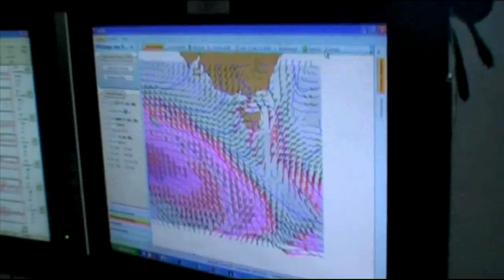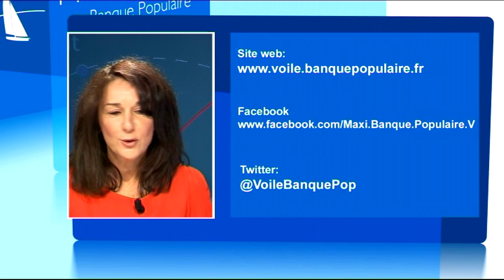Maxi Banque Populaire V - Vacation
Depuis quelques longues et pénibles heures, Loïck Peyron et les hommes du Maxi Banque Populaire V sont confrontés aux conditions de navigation les plus éprouvantes rencontrées depuis le départ. A bord du trimaran, tout n'est pour l'heure que vibrations et chocs impressionnants.